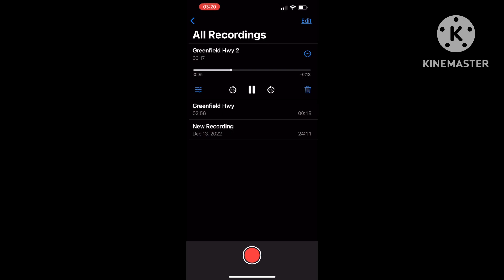SCP-966 & SCP-4975 attack me.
If you don’t like the video, dislike it
If you hate it, then stop watching it

I know this will be fascinating for you @Dr_Bob